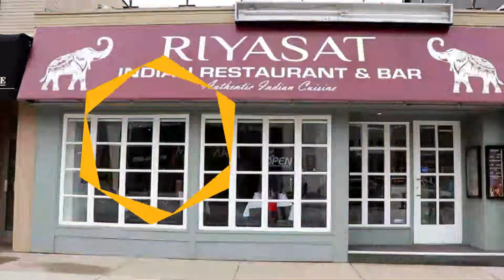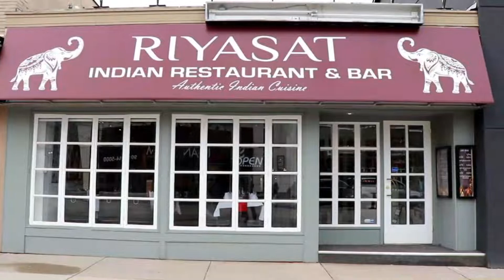Top 10 Best Restaurants to Visit in Wyoming | USA - English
Setting the criteria for our list of the 10 best restaurants in Wyoming was the easy bit. Anywhere we felt compelled to revisit again and again was instantly in. We’re excited to give you Wyoming's top 10 restaurants to visit in Wyoming, presented in no particular order. In our list surely the ultimate guide to the best restaurants in Wyoming – you’ll find it all: the best new openings, classic cheap eats. In this video, we are going to discuss top 10 restaurants in Wyoming and the finest places to eat in Wyoming. Our esteemed viewers are in for a treat today, and they must dine in these best restaurants to visit in Wyoming to get the real taste of some of the most delicious dishes ever cooked.

Wyoming has no shortage of excellent restaurants in Wyoming. Almost every month, there is another new spot to eat opening in the city. Since we are spoiled for choice on where to dine, it might be hard to pick where to eat next. So to help you figure out the places you need to try, we've gathered up a bucket list of the best restaurants in Wyoming that you won't regret going to.

There are many beautiful restaurants in Wyoming. USA has some of the best restaurants in Wyoming. We collected data on the top 10 restaurants to visit in Wyoming. There are many famous restaurants in Wyoming and some of them are beautiful restaurants in Wyoming. People from all over USA love these Wyoming beautiful restaurants which are also Wyoming famous restaurants. In this video, we will show you the beautiful restaurants to visit in Wyoming.